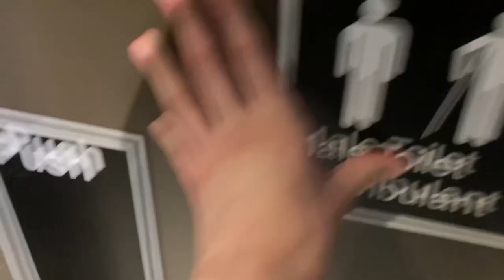THE SENSELESS VLOG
what a epic vlog…..